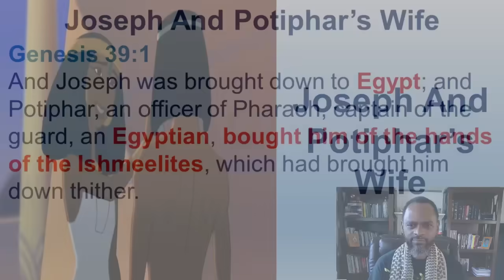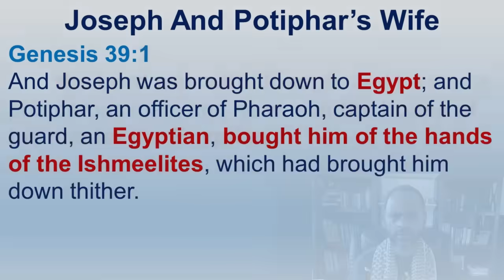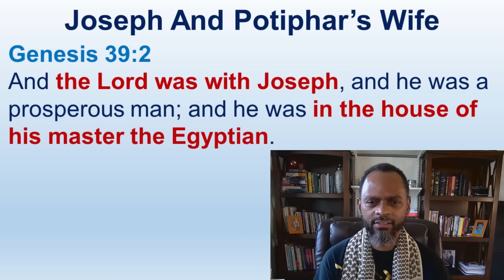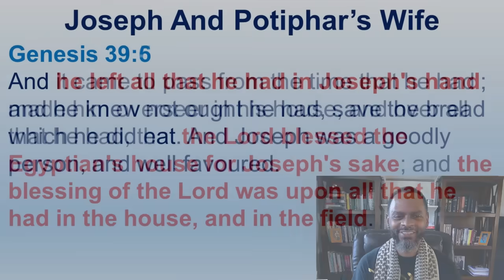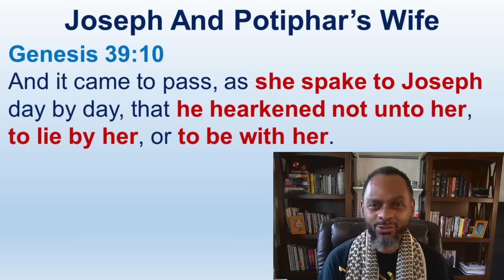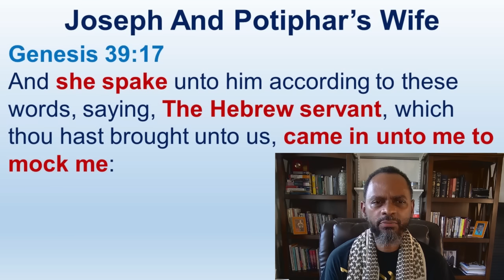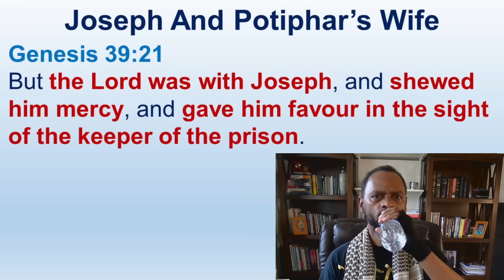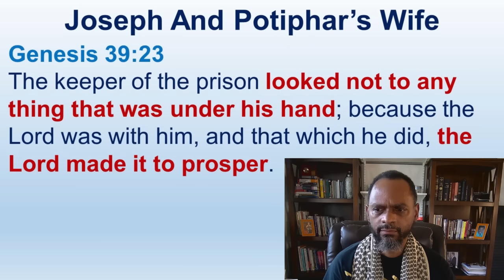Joseph And Potiphar's Wife - Genesis 39:1-23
All scriptures from Genesis to Revelation are written to, for and about the 12 Tribes of Israel.  The LORD chose the Twelve Tribes of Israel out of all the other people of the earth.

Luke 1:68-74
68 Blessed be the Lord God of Israel; for he hath visited and redeemed his people,
69 And hath raised up an horn of salvation for us in the house of his servant David;
70 As he spake by the mouth of his holy prophets, which have been since the world began:
71 That we should be saved from our enemies, and from the hand of all that hate us;
72 To perform the mercy promised to our fathers, and to remember his holy covenant;
73 The oath which he sware to our father Abraham,
74 That he would grant unto us, that we being delivered out of the hand of our enemies might serve him without fear,